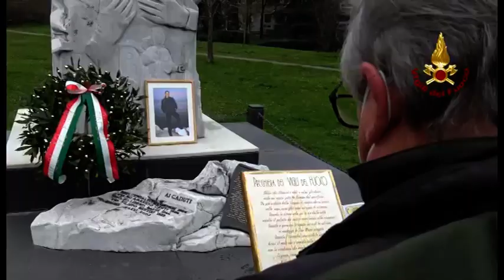Arezzo, i Vigili del Fuoco hanno ricordato il collega Simone Mazzi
I Vigili del Fuoco di Arezzo hanno ricordato oggi Simone Mazzi, Medaglia d’oro al valor civile, con una cerimonia al monumento ai caduti del Corpo nel parco adiacente alla Caserma e successivamente nel luogo dell’incidente a Palazzo del Pero, con un esercitazione SAF.
Simone Mazzi morì il 28 gennaio del 2003 durante un intervento di soccorso per il recupero dell’autista di una cisterna di 50 metri cubi di GPL, finito fuori strada lungo la Ss73 a Palazzo del Pero.